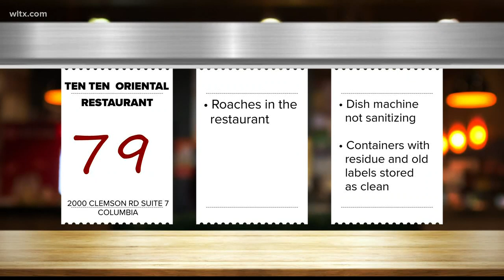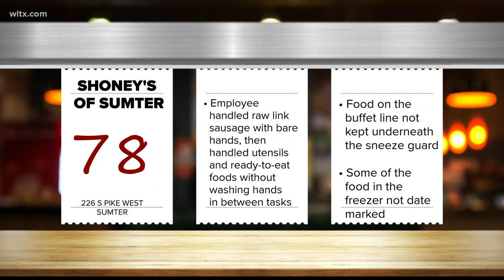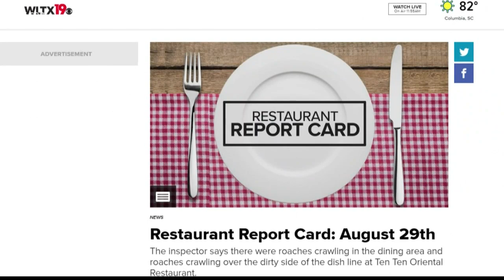Restaurant Report Card August 29 2019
DHEC restaurant scores of local eateries